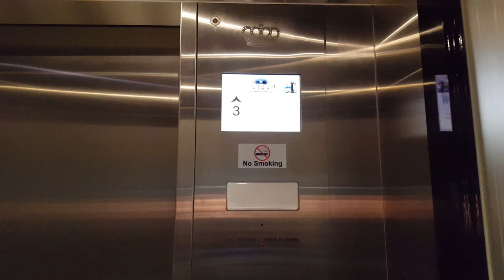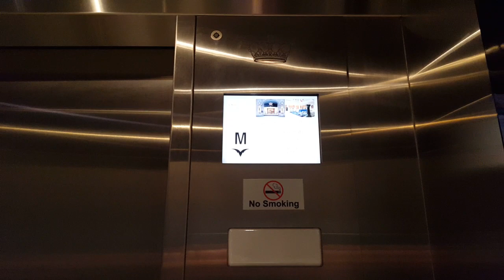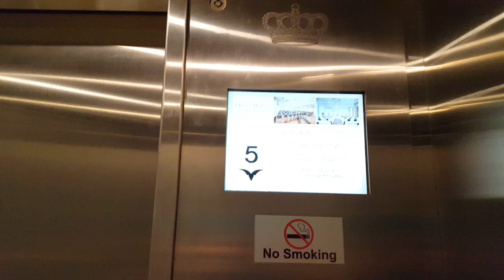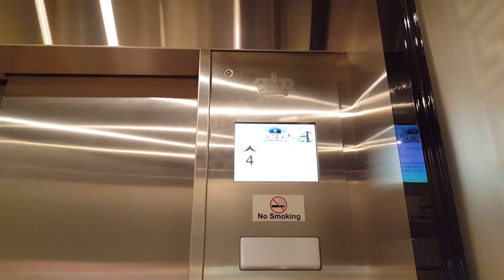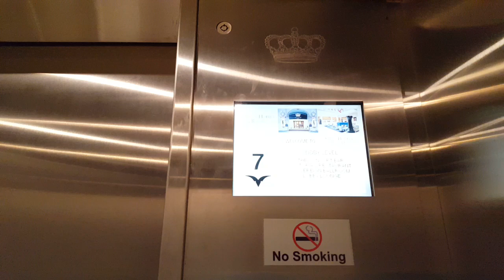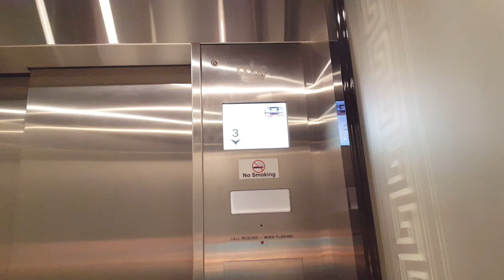Otis/KONE Traction Elevators at The Omni King Edward Hotel, Toronto ON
Here is the elevator at Historic The Omni King Edward Hotel in Downtown Toronto ON. These was used to be an either Otis or Turnbull in the early 1900s and was replaced/modded by KONE decide ago. The elevator cab look very modern but still nice.